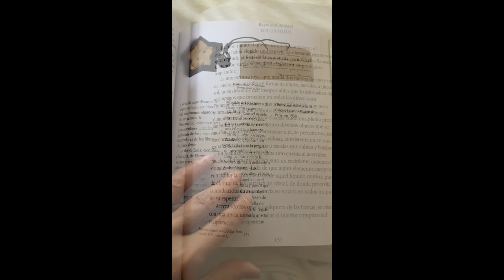Muestras desde la cuarentena. Ana Tiscornia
Hoy Ana Tiscornia nos cocina y nos lleva por su casa/taller en Rhinebeck, New York, en estas épocas de cuarentena.